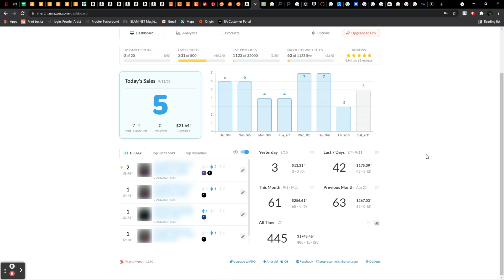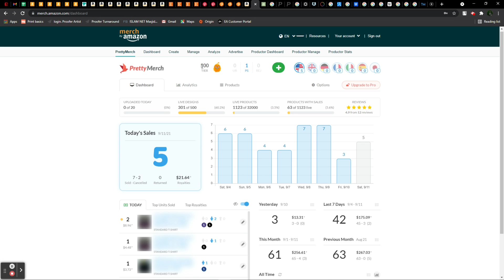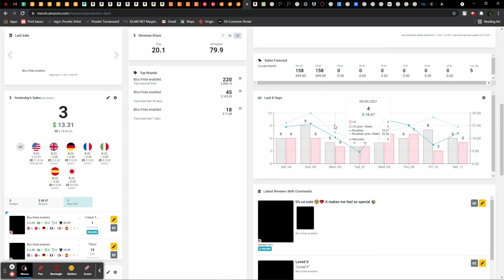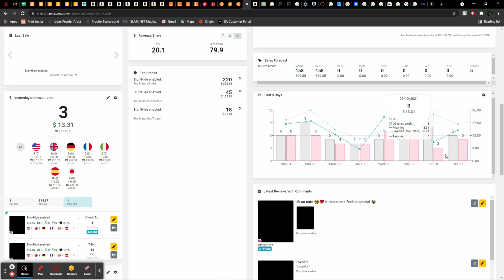Merch by Amazon 2022 - Live Niche Research Step by Step (PART-01)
In this series of Merch by Amazon videos, I will show you guys how to research sellable low competition niches, step by step. I divided the videos into Episodes and hope you will enjoy them and learn something from me.